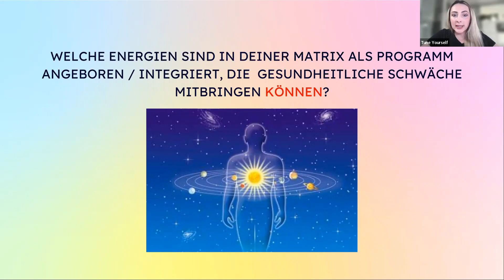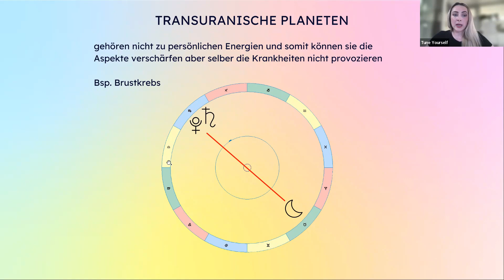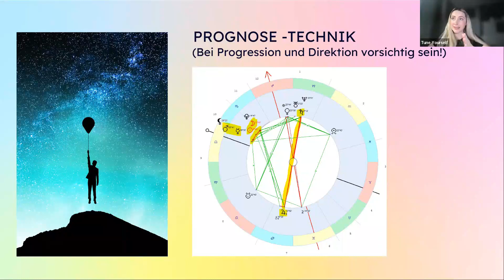ASTROLOGIE - Gesundheit - Aspektenanalyse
🔔Gemeinsam werden wir die gesundheitlichen Schwachstellen anhand von Aspekten analysieren und mit diesem Minikurs kannst du danach jede Person über ihre vorprogrammierten Schwächen berichten und den Hinweis geben, wie man den energetischen Fluss verbessern kann.

🔔Dieser Minikurs ist für alle geeignet auch für Personen ohne astrologische Kenntnisse.

Lisa

Willst du neue Posts und astrologische Ereignisse und Prognose als erster erfahren?

🛎Online Kurs "Lenormand kartenkurs Tarot" - jederzeit möglich zu starten, flexible Zeiteinteilung oder START 1.07 in Gruppe.

Lisa